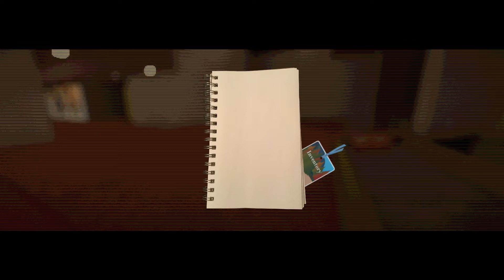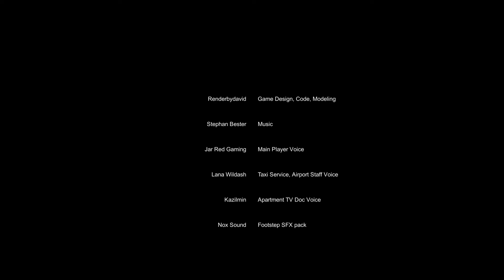Luggage with queen faith 89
Author RBD Interactive